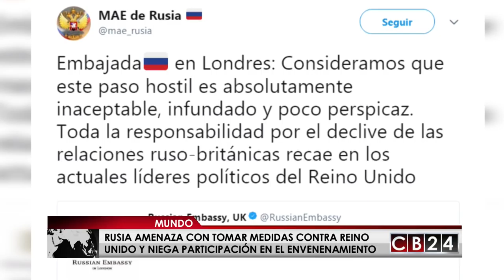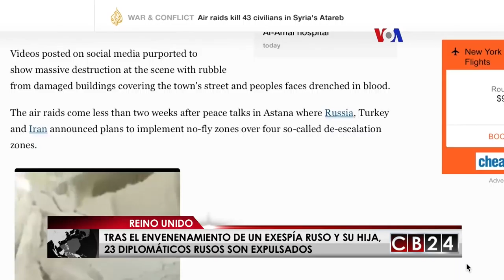Expulsión de diplomáticos rusos: Medida más fuerte del Reino Unido en más de 30 años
La primera ministra británica Theresa May, le dio una semana a los 23 diplomáticos rusos  del Reino Unido tras el envenenamiento de un exespía ruso.

Redacción CB24/Agencias